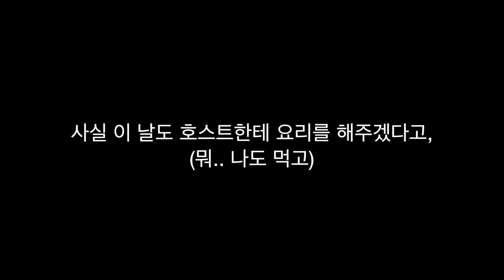세계여행팁 내가 생각하는 카우치서핑 또라이들 + 내가 카우치서핑을 선택한 이유. World travel tip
자세한 것은 숙소 비교 해놓은 영상을 참고해주세요 :)

저는 뉴욕에서 처음으로 카우치서핑을 시작하고
멕시코,이탈리아에서 경험이 있는데 이제까지 정말 좋았어요. :)

하지만 조심해야할 점이 많으니 급하게 카우치서핑을 구하지 말고
신중하게 선택해서 하셨으면 좋겠어요 ! :-)